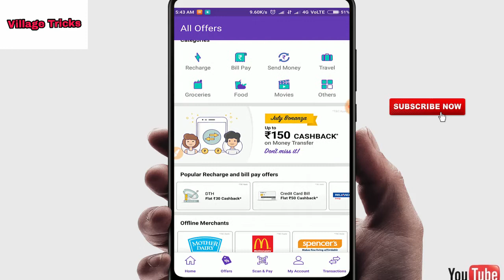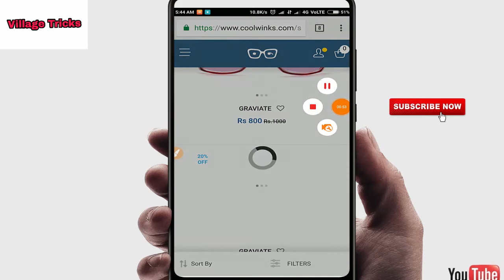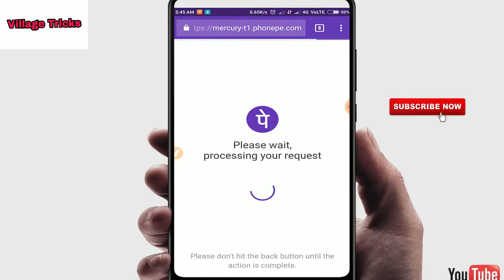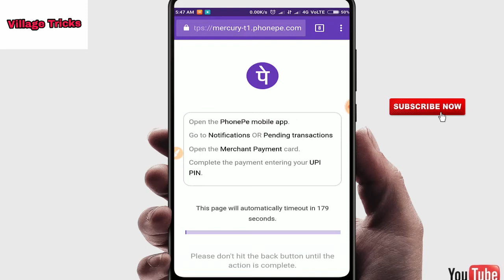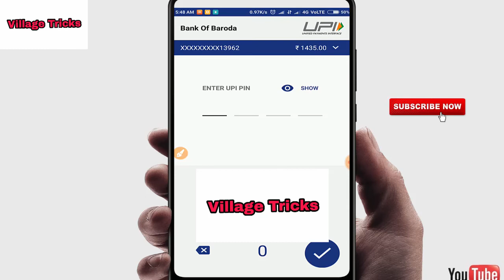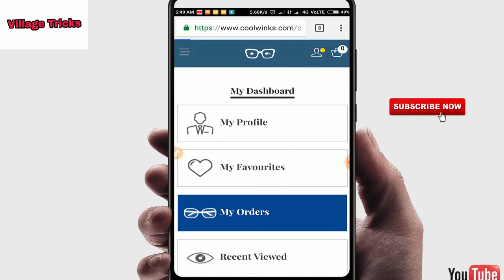1500 free phonepe sunglasses high quality free 100 percent cashback with proof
1500 free phonepe sunglasses high quality free 100 percent cashback with proof